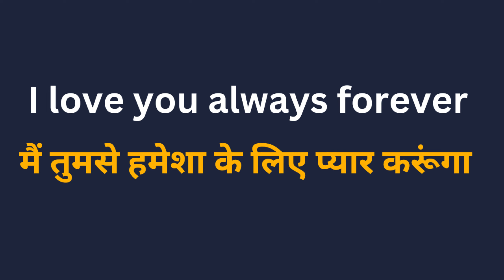I love you always forever Meaning in Hindi/I love you always forever का अर्थ या मतलब क्या होता है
I love you always forever meaning in Hindi.
I love you always forever का अर्थ या मतलब क्या होता है.
I love you always forever Matlab kya Hota hai.
I love you always forever Hindi Meaning.
I love you always forever explained in detail.